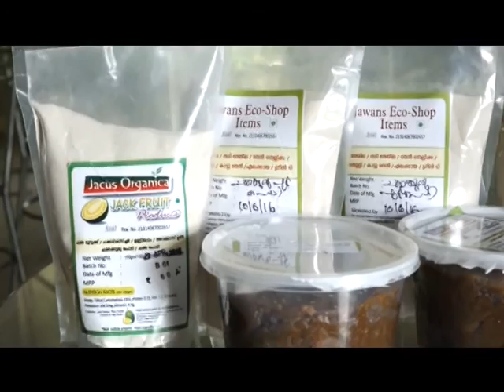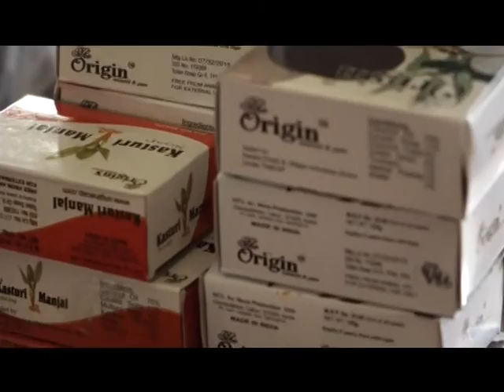A Jack fruit Products Shop in Thrissur.......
Yummy Jack fruit Products in the Offing.